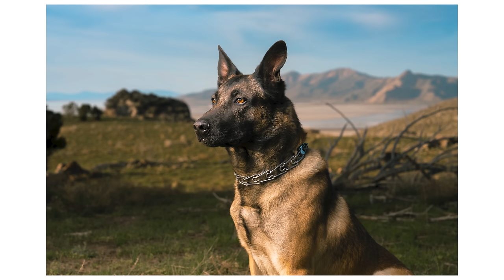Guide to Double Stack 1911's - $34,000 of Pistols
Ciguera Gear

07:30 - What do I get for my money?
19:52 - Entry level, mid tier, and high end breakdowns
28:03 - Alpha Foxtrot S15
29:36 - Bul Armory
31:57 - Staccato
35:12 - Alchemy Custom Weaponry
37:45 - Fowler Vanta 9
40:18 - Atlas Gunworks
47:33 - Nighthawk Custom BDS9
50:43 - Infinity Firearms
53:34 - Where should I start?

The double stack 1911, known as a 2011, is the sports car of the gun world.  They are high performance machines and they range dramatically in price.  Today we explore what separates 1911's that are $1000 from those that are upwards of $10,000.  The rabbit hole is deep and we invite you to come along.